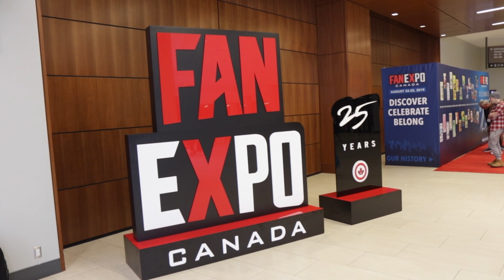Droppin' Knowledge with Bruce Campbell (at Fan Expo Canada 2019)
Of the many highlights from Geek Hard's time at Fan Expo Canada 2019, one of the standouts has to be the round table interview we got to sit in on with Bruce Campbell. Bruce was there to promote Ripley's Belive it or Not! But he didn't just talk about hosting the show. He had lots to say about writers, stunts, Spider-Man and MORE! Check out this extended interview.